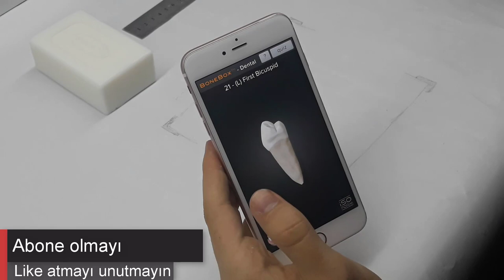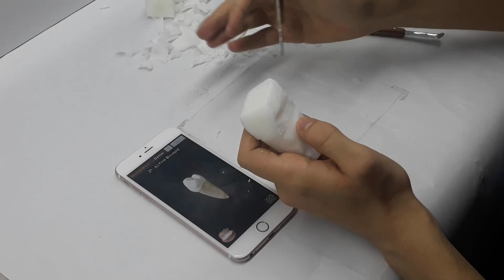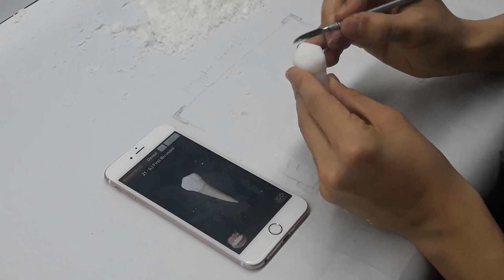Sabundan Alt 1.Premolar Diş Yapımı | First Bicuspid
Bugün sizlerle diş yapım video serisinin ilk videosunu çektik. Alt 1.Premolar Diş Yapımı, Firs Bicuspid Diş Yapımı, Küçük azı diş yapımı, Premolar Anatomisi, nasıl olur gösterdik.